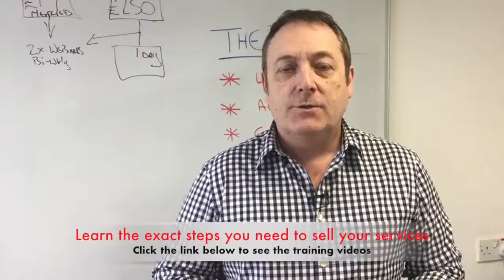The Sales Training TW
John F Kettley sharing a couple of tips on why you may not be selling as much of your services as you could be and introduces a short series of 3 videos giving you the keys to unlocking your income potential.